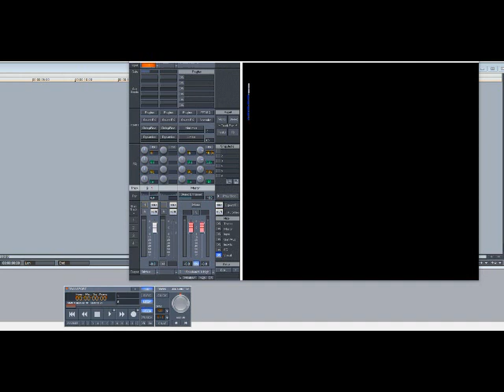Clipse ft Fabolous – Comedy Central (Slowed Down)